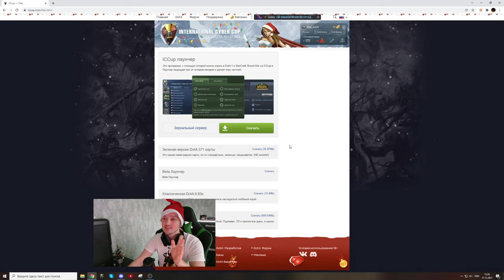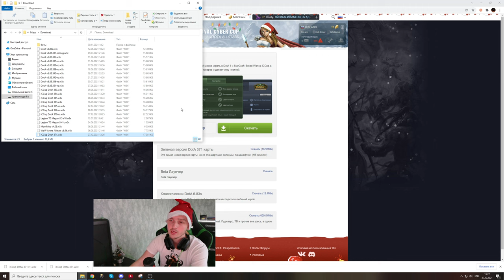Меняем СНЕЖНУЮ КАРТУ на ЗЕЛЁНУЮ! Для тех кому РЕЖЕТ глаза.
Для модераторов-

1. Выдавать баны только по моему согласию. (не касается мутов)
2. Адекватно общаться, не ругаться .
3. Присутствовать на стримах (хотя бы пару часов от сессии)

Спасибо Алексей!

2. l9l948
3. Ajin
4. bigboets
6. Павло Мойко
7. Dracowa
8. АбуДаби
9. Ислом
10. Екличебакса
11. Константин Дарктеррорович
12.Владимир Головин
13.Zver_Iz_Chu
14. Fell_C001
15.Великий Жирный Ниндзя
16. Алекс из НВРСК
17. Kz.Astana.King
18.Жожо
19.Пожилой Паук
20. Xusnik123
21.Евген
22.

Мой пк :

1. Процессор - AMD RYZEN 7 2700X 4.35 GHz 8core 16 t
2. Видеокарта - PCI-Palit GeForce GTX 1060 GamingPro 6G DDR5
3. ОЗУ - 32 GB
4. Материнская плата - Gigabyte AM4 B450 AORUS PRO
5. Жесткий диск - 1 ТеррорБлейд

Остальные девайсы:
1. Микро - Хайпер Х quadcast
2. Вебка  - c922pro HD streampro
3. Клава - логитеч обычная
4. Мышь х7.
5. Мониторы LG 2х